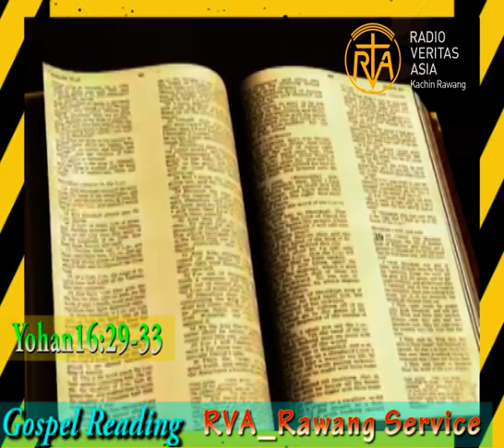Ngàí namaq svng yadv́ng pv̀n dvtá bǿshà we nø, Ngà vdòng taq mòngzø̀l lòng namaqí lúnlv́m dvpvt íe.